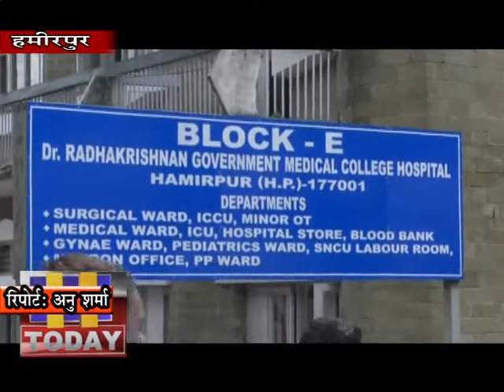6 FEB N 1 कारोना वायरस को लेकर हमीरपुर स्वास्थ्य विभाग ने भी अलर्ट जारी किया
कारोना वायरस को लेकर हमीरपुर स्वास्थ्य विभाग ने  भी अलर्ट जारी किया है और स्वास्थ्य विभाग की ओर से जारी एडवाइजरी के चलते कारोना वायरस के 13 मरीजो में वायरस के लक्षण सामने आने पर पूरी तरह से एहतियात बरती जा रहा है। हमीरपुर में चिन्हित 13 मरीजों का पूरा ख्याल रखा जा रहा है और मरीजों के घर में सुबह से शाम तक निगरानी में दिनचर्या को निपटाया जा रहा है ताकि वायरस को लेकर कोई कोताही नहीं बरती जा सके। कार्यकारी मुख्य चिकित्सा अधिकारी डा संजय जगोता के अनुसार करोना वायरस के बचाव के लिए मेडिकल कालेज परिसर में भी आईसोलेसन वार्ड बनाया गया है और विदेशों से आ रहे लोगों को विभाग द्वारा निगरानी की जा रही है।